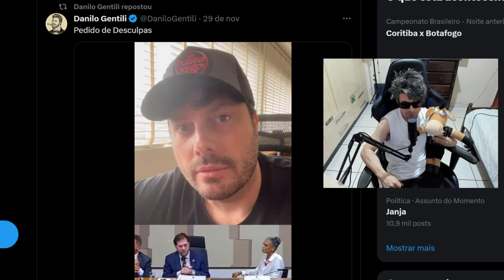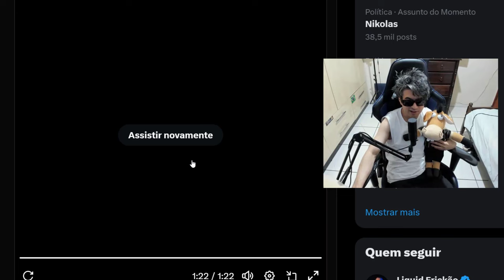DANILO GENTILI PEDE PERDÃO PARA MARINA SILVA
Danilio gentili abre o coração para Marina silva